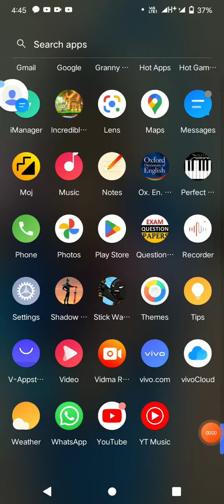in credible jack how to play